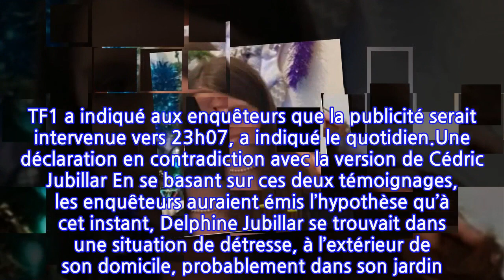Disparition de Delphine Jubillar : ce film qui pourrait aider les enquêteurs à...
Disparition de Delphine Jubillar : ce film qui pourrait aider les enquêteurs à percer...
Depuis bientôt un an, personne n’a de nouvelles de Delphine Jubillar, cette infirmière de 33 ans disparue mystérieusement dans la nuit du 15 au 16 décembre 2020. Son époux, Cédric Jubillar, avec qui elle était en instance de divorce, est le principal suspect. Il a été mis en examen, en juin dernier, pour "meurtre sur conjoint", et placé en détention. Ce vendredi 3 décembre, il devra, une nouvelle fois, faire face aux juges qui tentent, depuis plusieurs mois, de percer les mystères de cette affaire. L’audition de Cédric Jubillar devrait se concentrer sur le déroulé de la nuit où la mère de ses deux enfants a disparu. Pour l'occasion, Le Parisien est revenu sur les principaux éléments à charge, dans un article publié ce jeudi 1er décembre. Parmi eux, les cris “glaçants” entendus par une voisine du couple et sa fille, le soir du drame. Si elles ne savent pas dire à quelle heure sont intervenus ces hurlements, la mère a indiqué aux enquêteurs que ce soir-là, elle était en train de regarder le film Retour vers le futur 2, diffusé sur TF1. Elle serait sortie sur sa terrasse lorsque Marty, l’un des personnages principaux du film, était en train de jouer un solo de guitare. Sa fille l’aurait rejoint au moment de la coupure publicitaire. TF1 a indiqué aux enquêteurs que la publicité serait intervenue vers 23h07, a indiqué le quotidien.Une déclaration en contradiction avec la version de Cédric Jubillar En se basant sur ces deux témoignages, les enquêteurs auraient émis l’hypothèse qu’à cet instant, Delphine Jubillar se trouvait dans une situation de détresse, à l’extérieur de son domicile, probablement dans son jardin. Une hypothèse sur laquelle Cédric Jubillar, toujours présumé innocent, sera probablement interrogé, ce vendredi 3 décembre. Ce dernier a plusieurs fois changé de version face aux enquêteurs sur la nuit du 15 au 16 décembre. L’audition du fils aîné du couple, qui s’est déroulé le 26 novembre dernier, entrerait également en contradiction avec ce qu’a déclaré le mari de l’infirmière disparue. Autant d’éléments sur lesquels les juges d’instruction se concentreront lors de ce nouvel interrogatoire.Article écrit en collaboration avec 6Medias.